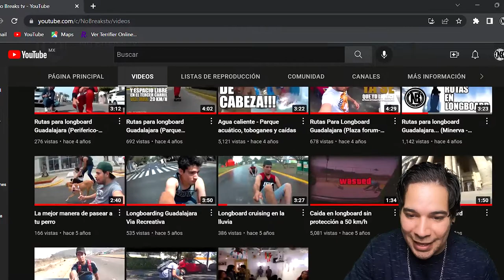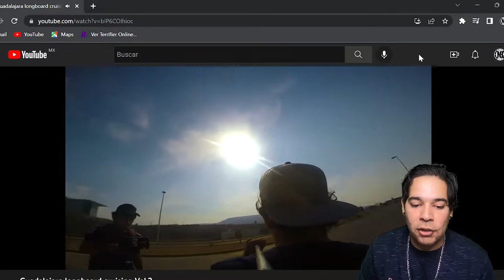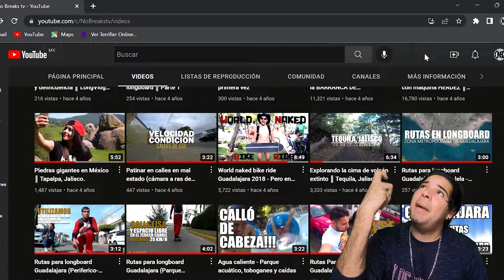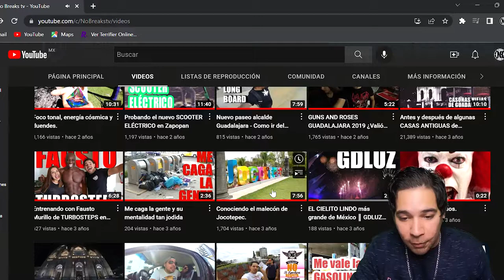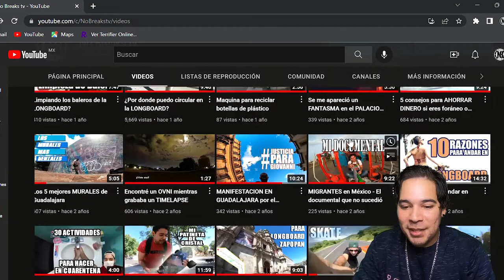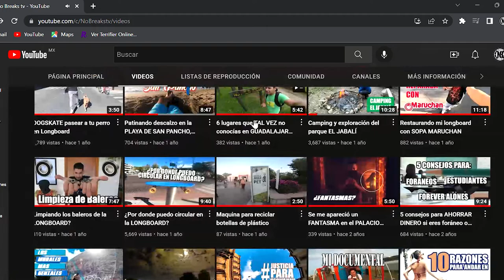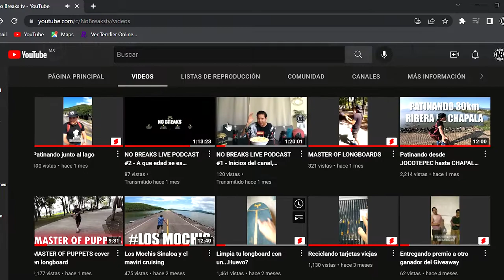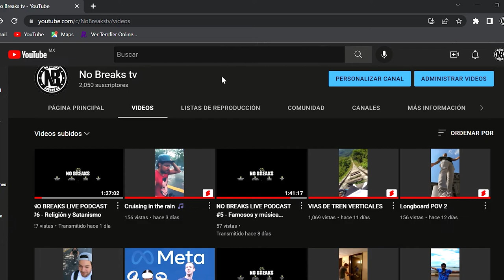Reaccionando a los videos viejos del canal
No mamen con esta iluminación me veo bien horrible y mas recien rasurado.  Peguenme un balazo un paro.

Adquiere una playera NO BREAKS: (entregas personales en GDL por el momento)

MUSICA
No soy propietario de estas canciones